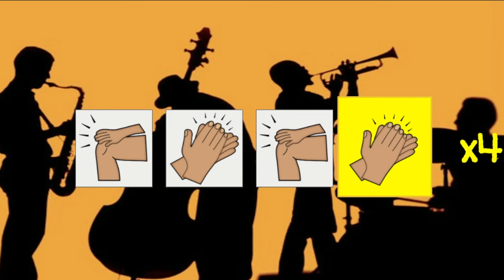"Sir Duke" by Stevie Wonder - body percussion play along